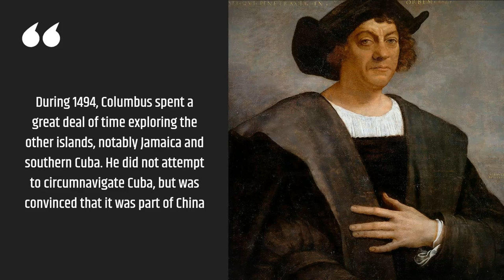History Today : November 18th Discovery of Puerto Rico by Legendary Explorer Christopher Columbus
Discovery of Puerto Rico by Legendary Explorer Christopher Columbus

November 19, 1493 became a historic day that is remembered by mankind. That day, Christopher Columbus was sailing to the New World for the second time. He anchored on an island inhabited by about 50,000 people of the Taino or Arawak Indian tribe.

Columbus recorded in his journal that the natives were a gentle and trustworthy people, who could easily have been enslaved for the benefit of the Spanish,

The local residents enthusiastically welcomed the guests which were Columbus's entourage, but this is where the disaster began.

The leaders of the Taino tribe made a grave mistake, pointing out a river rich in little nuggets of gold. He did not hesitate to make an offer to Columbus to take whatever he needed, regardless of the amount.

From there, it is said, Spain made the island its colony in order to obtain precious metals.

The immigrants named the place "San Juan Bautista", which comes from St John the Baptist or Saint John the Baptist. Meanwhile, the city where Columbus arrived was named Puerto Rico, because of the potential for its abundant natural resources.

While there, Columbus founded a settlement in the Isabella region, the location where gold was first discovered. However, Isabella's condition was very bad, the settlers only had a short life.

Columbus then explored the interior in search of gold and built forts. Then, he left Isabella. He anchored again across the high seas using 3 ships, in an attempt to find mainland China -- which he believed was close to Puerto Rico.

Unfortunately, this is a misguided estimate. Instead, he landed in what is now Cuba, then Jamaica.

"During 1494, Columbus spent a great deal of time exploring the other islands, notably Jamaica and southern Cuba. He did not attempt to circumnavigate Cuba, but was convinced that it was part of China,"

Since starting from Palos, Spain, in early August 1492, Columbus thought he could reach Asia by continuing westward.

Since touching the first land, he was sure he had reached Asia, but he didn't know exactly whether it was in India, China (formerly known in Europe as Cathay), Japan (Cipango), or Indonesia (Spice Islands or islands rich in spices) spice).

Strangely, Columbus never reached the New World he dreamed of. He didn't even know that he had discovered America. Until his death on May 20, 1506, the explorer claimed to have anchored in Asia.

Meanwhile, Puerto Rico became a Spanish colony for over 400 years, from 1493 to 1898. Until now, the day Puerto Rico was founded, December 19, is celebrated as a national day.

"On the celebration of the discovery of Puerto Rico or Día del Descubrimiento de Puerto Rico in Spanish, schools and offices are closed. Massive parades are held in the streets,"

Apart from the discovery of Puerto Rico by Christopher Columbus, November 19 was also marked by a number of important events.

In 1905, 100 people drowned in the English Channel when the submarine Hilda sank.

Later, Prince Ranier III was crowned as the 30th King of Monaco. The man of blue blood is famous outside Europe as the husband of the American actress, Grace Kelly.

Then, on November 19, 1985, United States President Ronald Reagan and Secretary General of the Communist Party of the Soviet Union Mikhail Gorbachev met for the first time. san juan puerto rico